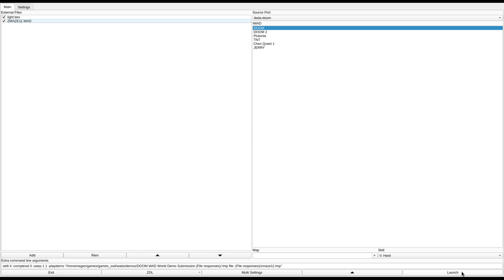DOOM 1 - ZMAZE11.WAD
added to the Hall of Shame for, surprise surprise, being a huge maze. also the one maze with the blue key in it isn't visible on the automap
called "ZMAZE11.WAD" in the /idgames FTP.
created by Ray Trochim on May 30th, 1994.
from the .txt file included with the WAD:
"Fun map. If you like looking around corners before jumping out, and if you like simple mazes, then this is your map. There is enough excitement to keep you busy for hours. No need for cheat keys. For those DieHards, I put at five barons in the level. If you don't feel like taking these on, then don't let them out!"